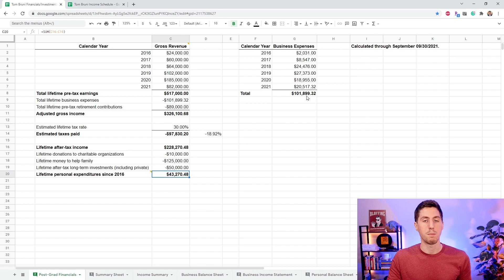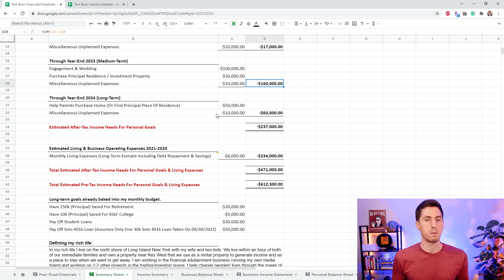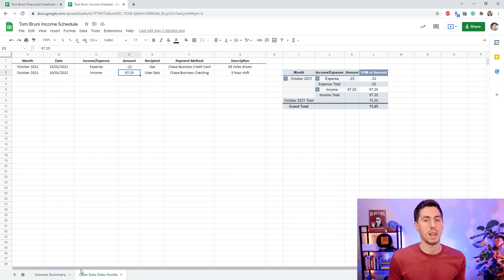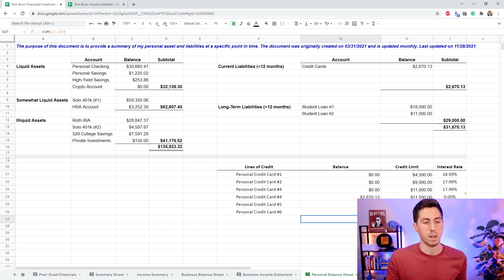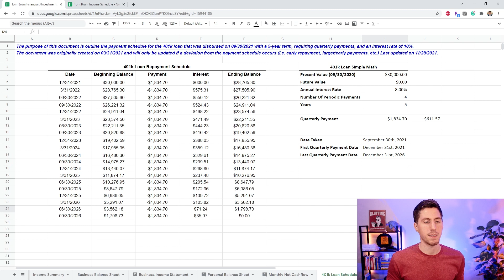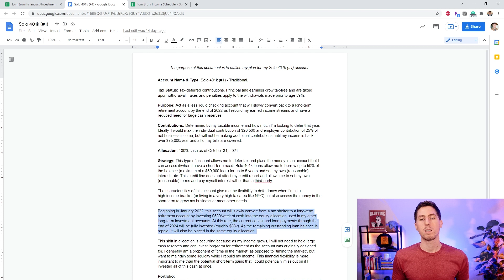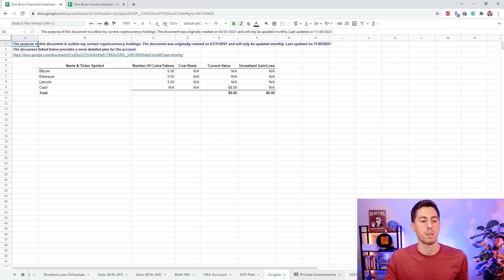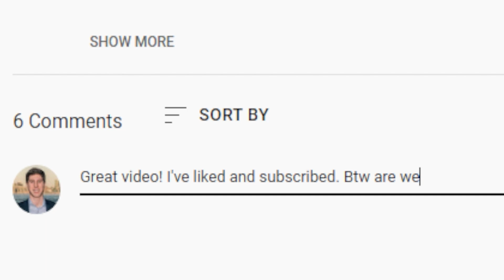My Finances Revealed! (And How I Manage Them)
My finances revealed! In this video, I share my income sources, expenses, investment accounts, net worth, etc...I’m putting it all out there and will publish an update video at the beginning of every month. I think this is an interesting perspective on entrepreneurship that’s not discussed enough. Managing your finances in a way that allows you AND your business to survive and ultimately thrive is key. I told you transparency/integrity was a key part of my channel, so here’s me keeping that promise.

Timestamps:
00:00 - Intro
00:45 - Why I'm Doing This
02:01 - Post-College Income & Spending
05:18 - Defining My "Rich Life"
06:47 - Net Worth Summary & Life Insurance
07:37 - Outlining Goals & Related Costs
10:35 - Subscriber "Thank You"
10:57 - Income Summary
11:44 - Business Balance Sheet
12:30 - Business Income Statement
13:35 - Personal Balance Sheet
15:30 - Monthly Net Cashflow (Budget)
17:40 - Solo 401k Loan Schedule
18:18 - Student Loan Schedule
19:43 - Solo 401k #1 Portfolio
22:03 - Solo 401k #2 Portfolio
22:46 - Roth IRA Portfolio
23:15 - HSA Portfolio
23:55 - 529 Plan Portfolio
24:36 - Crypto Portfolio
25:21 - Private Investments
26:34 - Summary Of Investment Approach
27:29 - Getting More Aggressive
27:55 - My Investment In You

About Me: I am a former Wall Street Analyst/consultant sharing what I learn as I build generational wealth. I hold an accounting degree, CMT charter, and NYS CPA license (pending).

I believe transparency/integrity is key in business, so I'll be openly sharing how I build this YouTube business and manage my money right here on the channel.

Please do your own research and consult a registered professional before acting on any information presented by "Tom Bruni" here or on other platforms.